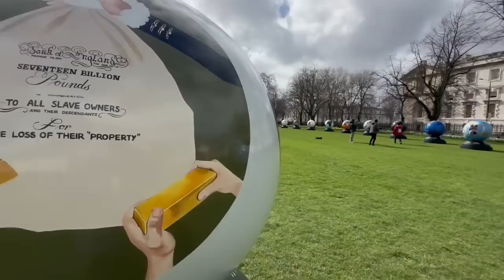20230408港男移英兩個月，呻適應困難搵唔到工自我價值低，想回流香港，究竟佢出咗咩問題？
二年合約 最平港幣32元/月
一個月免費

邁向七週年！